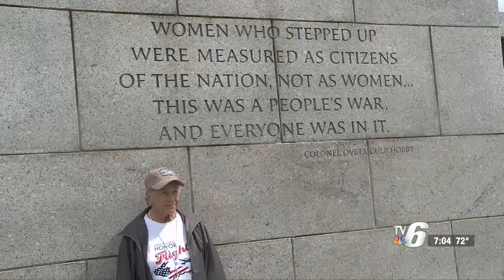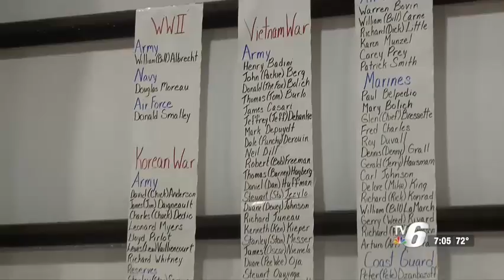Fall 2018 U.P. Honor Flight